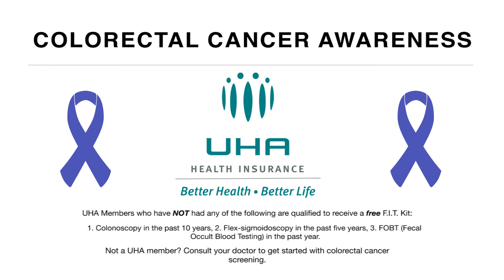Beware and be Aware